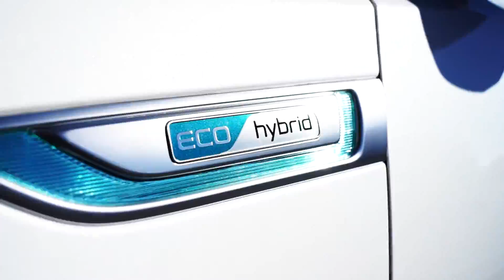2016 KIA OPTIMA ECO HYBRID! - FIREBALL MALIBU VLOG 185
2016 KIA OPTIMA ECO HYBRID! - FIREBALL MALIBU VLOG 185 : Fireball & Kathie wish you a Happy Thanksgiving, then drive the 2016 Kia Optima EX Hybrid.

2016 KIA OPTIMA ECO HYBRID! - FIREBALL MALIBU VLOG 185